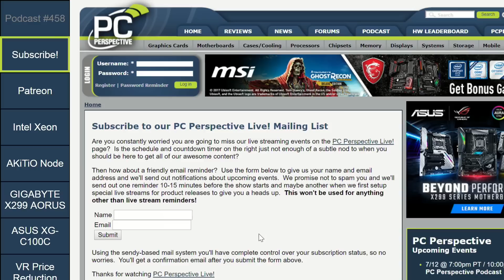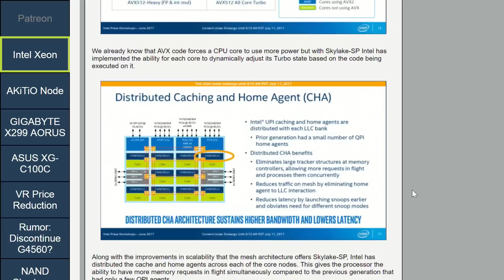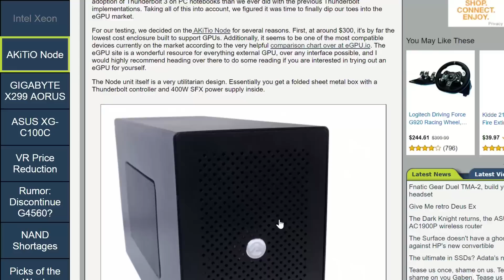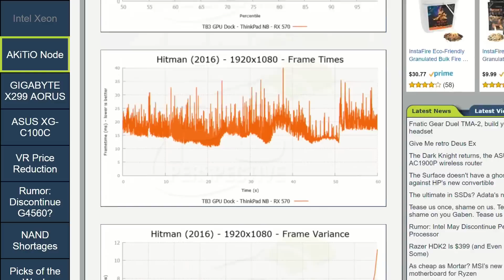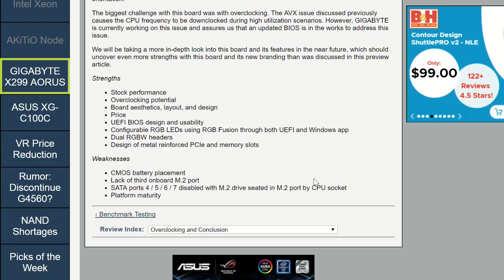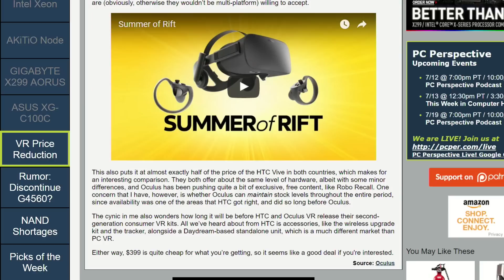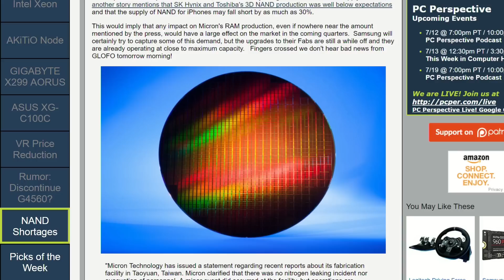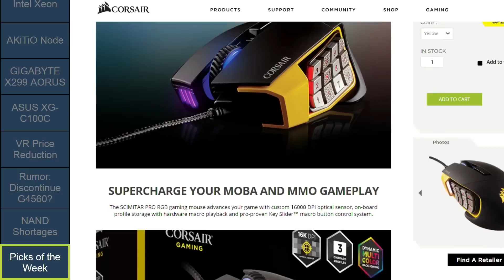PC Perspective Podcast #458 - 07/13/17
Week in Review:
0:06:50 Intel Xeon Scalable Processor Launch - New Architecture, New Platform for Data Center
0:32:15 External Graphics over Thunderbolt 3 using the AKiTiO Node
0:47:10 GIGABYTE X299 AORUS Gaming 3 Motherboard Preview
0:57:20 A Quick Look at the SAPPHIRE Radeon RX 470 Mining Edition
0:58:25 ASUS XG-C100C NIC - 10 Gigabit Ethernet for the Masses

News items of interest:
1:11:27 Oculus Rift + Touch Short-Term Price Reduction to $399
1:13:49 Razer HDK2 Is $399 (and Even Less for Some)
1:15:15 Rumor: Intel May Discontinue Pentium G4560 Processor
1:18:55 Sadly not a NAND gate; even if some of these RAM rumours are false we are in for shortages

Ryan: ASUS XG-C100C lol
Jeremy: Um, well I keep meaning to play Deserts of Kharak
Josh: If you like cooking, a fine buy.
Allyn: Disable apps preventing shutdown or restart (more tweaks)
Alex: Corsair Scimitar PRO Mouse

Closing/outro